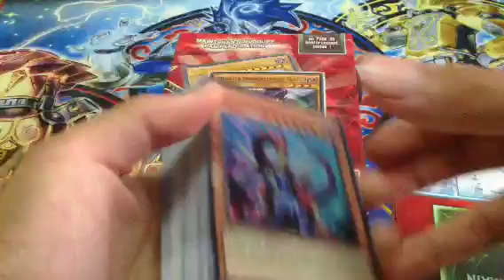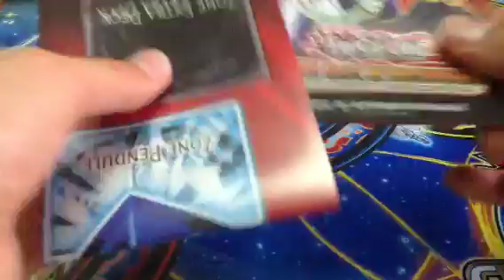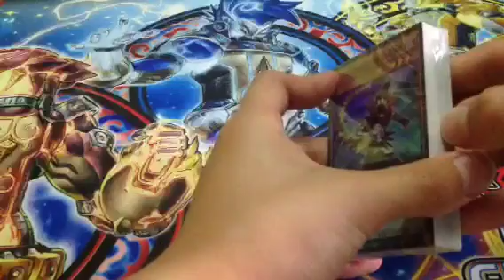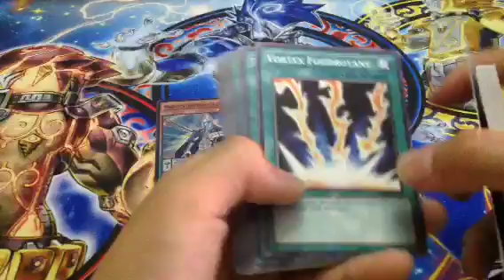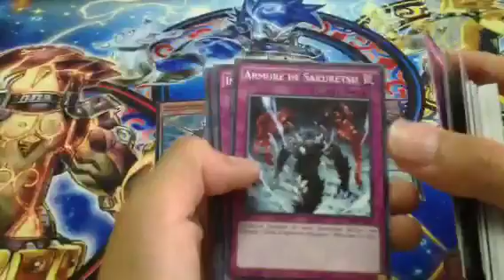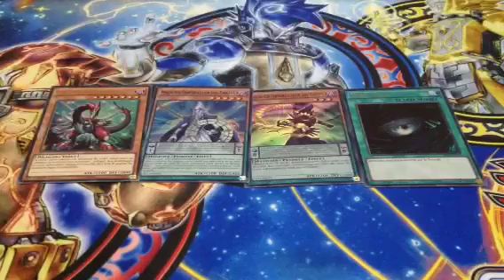Yu-Gi-Oh ! Ouverture du Super deck de démarrage - Confrontation de L'espace temps !-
Aujourd'hui ouverture du tout premier deck avec des cartes Pendules !
Je vous laisse décourvrir cela !

Skype : Whigel